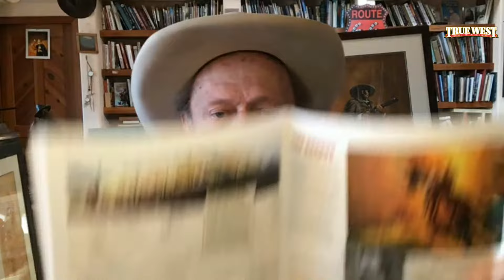Did Doc Holliday Kill Johnny Ringo...Or Not?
Join True West Editor and historian Bob Boze Bell as he dissects the real truth behind the actual death of Tombstone's Johnny Ringo. Did Doc Holliday kill Johnny Ringo? Bob Boze Bell gives his take.

Bob Boze Bell is known as America's Western Storyteller. He is an artist, author, writer and serves as executive editor of True West magazine. Bell is a popular, sought-after figure in television documentaries about the Old West, appearing as an expert in dozens of Wild West history shows. Bell won an Emmy Award as Executive Producer of the PBS special, Outrageous Arizona, a zany look at the state's centennial, that he also wrote and helped direct. As an author, Bell has brought to life Billy the Kid, Geronimo, Doc Holliday, Wyatt Earp and Wild Bill Hickok in his best-selling Illustrated Life and Times series. His books Classic Gunfights I, II and III are must-reads about the most important Old West gunfights. Bell’s Bad Men is now in its fourth printing, while his illustrated autobiography, The 66 Kid: Raised on the Mother Road, gives personal insight into the passions that have driven him on his lifelong quest to interpret the history of the American West for audiences around the world.